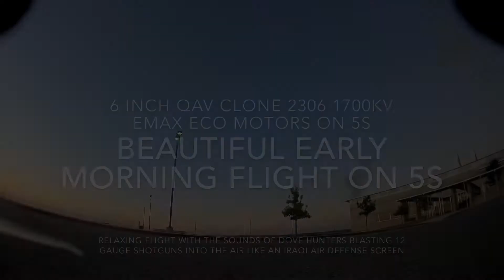Emax ECO 2306 1700kv 3 Mile Total Beautiful Early Morning Flight on 5S with a Runcam Split v1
Early morning flight. Sun barely peaking over the horizon. This was such a beautiful color combination. I had to avoid the field behind the school because the Dove Hunters were blasting away into the air like an Iraqi air defense screen. The colors were so pretty and the air was so smooth. I love these relaxing flights.

Rapidfire Video Module

DJI Mavic

DJI Goggles

DALPROP T6040C

EMAX AVAN